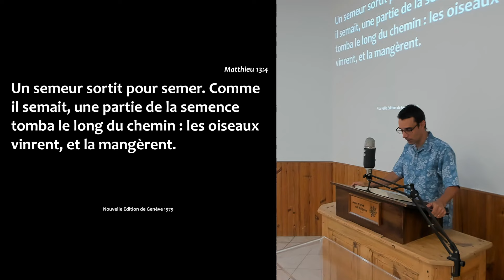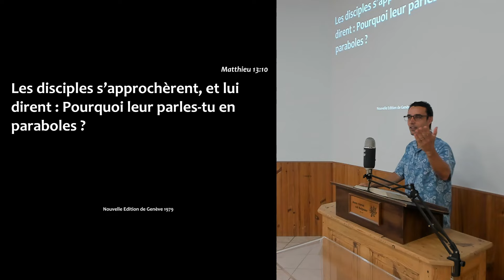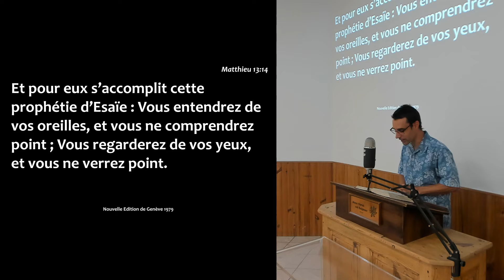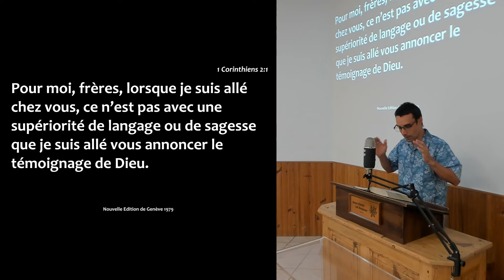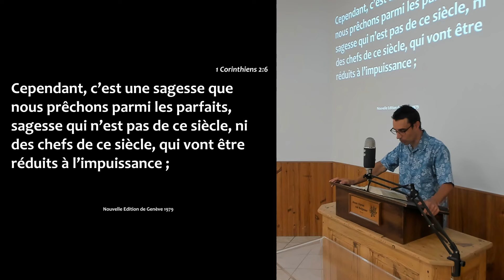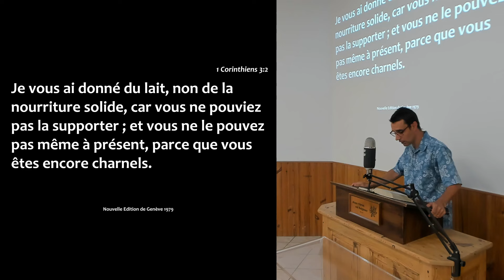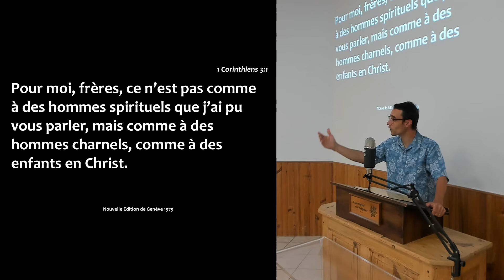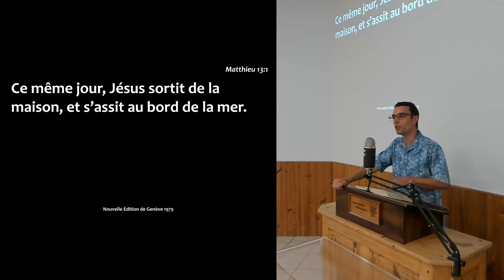Culte du dimanche 9 juin 2024 - celui qui n'a pas Jésus perdra tout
Si vous souhaitez nous contacter :
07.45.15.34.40